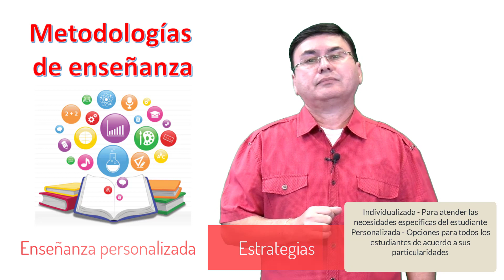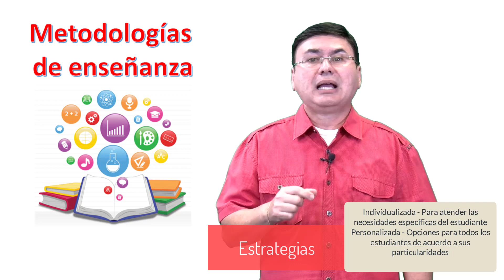Componentes principales de las metodologias de enseñanza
En esta videopresentación, el Dr. Santiago Méndez-Hernández expone brevemente los componentes principales de las metodologías de enseñanza.  Define metodologías de enseñanza y presenta ejemplos. Así mismo hace con estrategias, métodos, técnicas y actividades de aprendizaje. Reconoce que diversos autores clasifican los ejemplos de manera distinta.